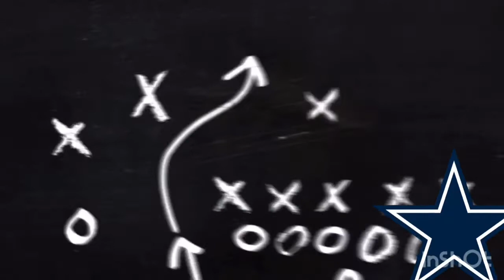What Happened To Latavius Murray?| The Rise And Fall of A Pro Bowl Running Back!!